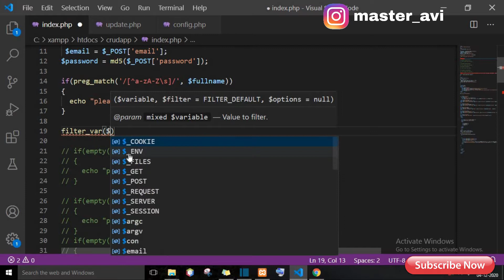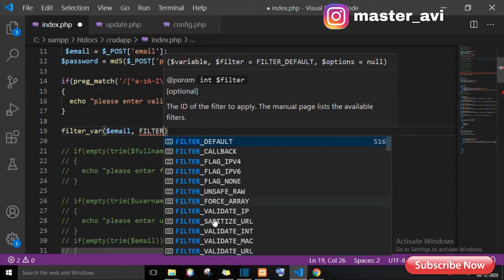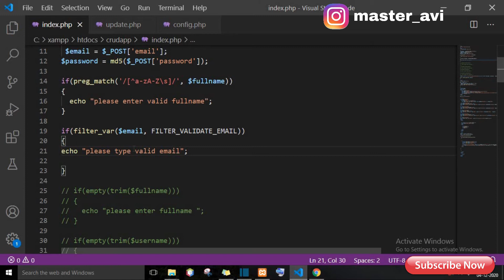lecture 15 validate Email | PHP CRUD Operation tutorial in hindi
Create a Database using PHPMyAdmin, PHP CRUD Operations tutorials in english. PHP CRUD operations tutorials for beginners in english : In this video, you'll learn how to build a CRUD application with PHP and MySQL. we will go through the steps of a creating PHP CRUD APP. CRUD stands for creating, read, update and delete database records

TechnoVibes
 here i used to give information and ideas about Computer & mobile Software, application & there Tips